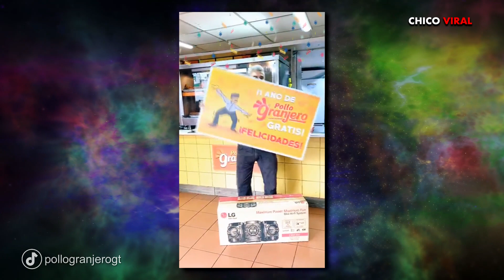ESTA ES LA TRISTE HISTORIA DEL LOBO VÁSQUEZ EL HOMBRE QUE BAILA MUSICA DISCO